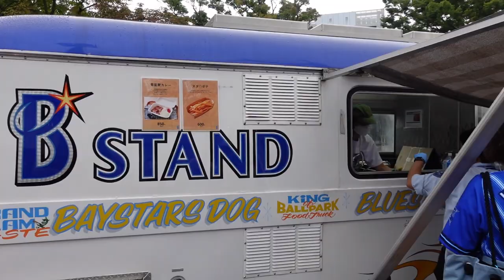CSファイナル決めたああ！これが阪神湯浅京己のピッチングやあ！矢野監督マウンドへ「楽しめ！」行くぜ神宮！史上最大の下剋上へ！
2022年10月9日 阪神タイガースvs横浜DeNAベイスターズ(横浜スタジアム)CSファーストステージ第3戦

頑張れ2021ドラフト組！１位森木大智・２位鈴木勇斗・３位桐敷拓馬・４位前川右京・５位岡留英貴・６位豊田寛・７位中川勇斗・育成1位伊藤稜

【阪神タイガースHANSHIN TIGERS】最多安打不動のリードオフマン近本、４番を奪え佐藤輝明(サトテル)、盗塁王華麗な守備の中野拓夢、セカンドショートは任せた木浪、甦れ北條史也、超人40歳糸井嘉男、復活や2016年新人王高山、抜群の身体能力江越、優れた選球眼糸原、今年は本領発揮韓国二冠王ロハス・ジュニア、162キロ右腕期待してるぞ藤浪晋太郎、韓国最多勝20勝投手アルカンタラ、ホームランでラパンパラ！マルテ、4番は譲らん大山悠輔、抜群の勝負強さ代打の切り札原口、ゴリラパンチ陽川、内野はどこでもまかせろ！山本泰寛、梅ちゃんバズーカ炸裂梅野隆太郎、華麗な守備と強肩小幡竜平、新キャプテン坂本誠志郎、枝キャノン栄枝、足のスペシャリスト植田海・島田海吏、0点で抑えることができてよかったです岩崎優、投手陣を引っ張れ岩貞、ルーキーで10勝伊藤将司、剛腕望月、精密機械ガンケル、左のエースキレキレのストレート髙橋遥人、最多勝虎のエースや青柳、今年も二桁勝利や秋山、エースの座は譲らん西勇輝、足と守備で魅せる熊谷、先発まかせたぞ糸を引くストレート及川、気合の投球西純矢、今年は1軍で花咲かせ村上頌樹、思いっきりのいいピッチングが魅力小川一平、ば～ば～馬場、武器はシンカー石井大智、将来の４番候補井上広大、一軍で待ってるで遠藤成、平田監督期待の髙寺望夢、魅せろパンチ力小野寺暖、スアレスの代わりはまかせたカイル・ケラー、

虎バン・熱血タイガース党！いつかみんなで六甲おろし歌いたい！虎バンABC公式チャンネルに負けへんでー！